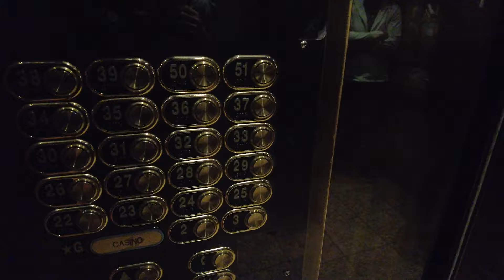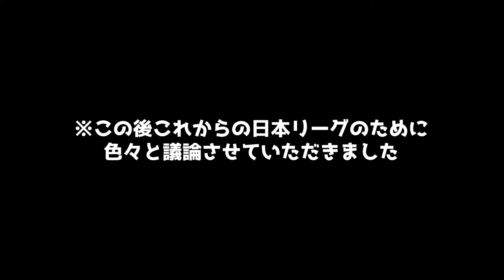【ビリヤード】JCLラスベガス2日目！日本チーム初戦快勝！！！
今回は、JCLの日本代表がラスベガスの大会に出るラスベガス遠征の2日目をお送りします！適当な編集でごめんなさい。。。

◆球/クロス提供
プレデタージャパン様
Predator Arcos II Pool Ball Set | Billiard Balls